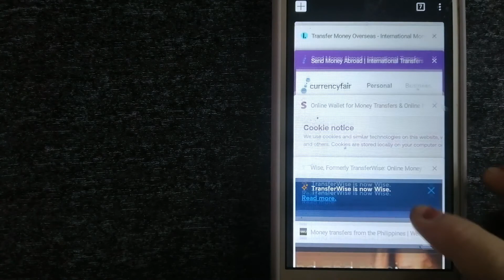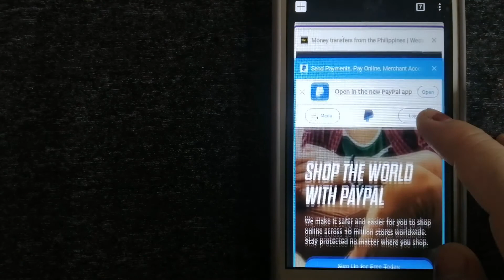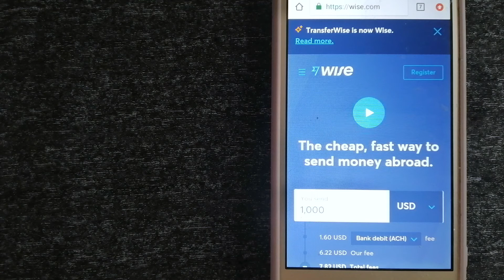🔴 How To Transfer Money Overseas From Pakistan to Guinea 🔴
Guinea (/ˈɡɪni/ (audio speaker iconlisten)), officially the Republic of Guinea (French: République de Guinée), is a coastal country in West Africa. Guinea borders the Atlantic Ocean to the west, Guinea-Bissau to the northwest, Senegal to the north, Mali to the northeast, Cote d'Ivoire to the southeast, and Sierra Leone and Liberia to the south.